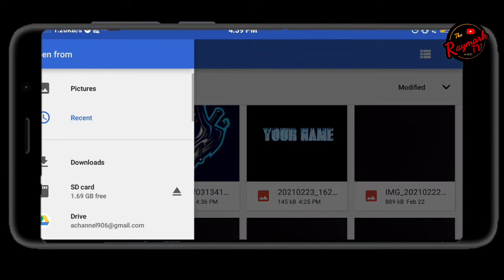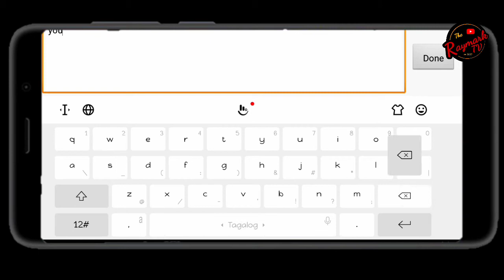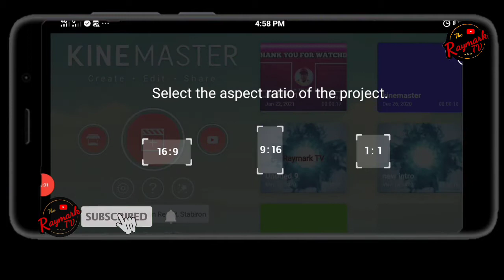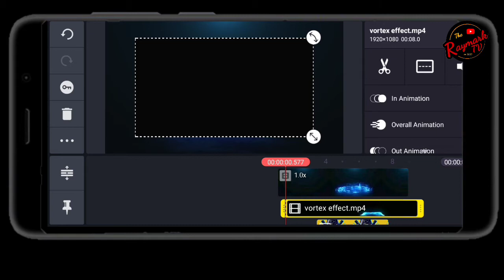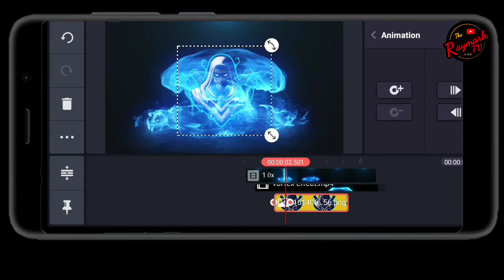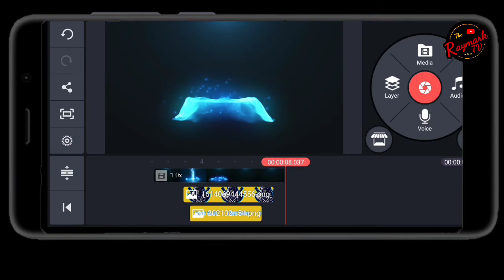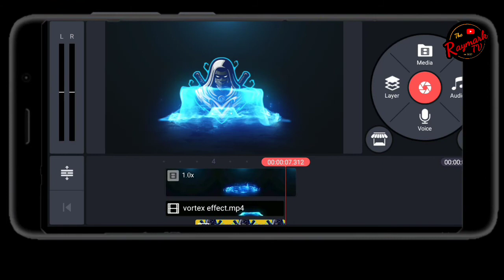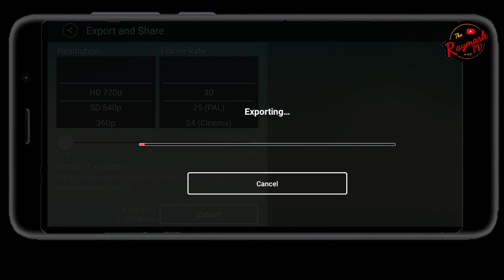HOW TO MAKE LIGHTING EFFECT INTRO IN KINEMASTER | TUTORIAL | Raymark TV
Hello friend, welcome back to another tutorial, in this tutorial i show you how to make Lighting Effect intro in kinemaster, watch carefully and hope you learn something new today.